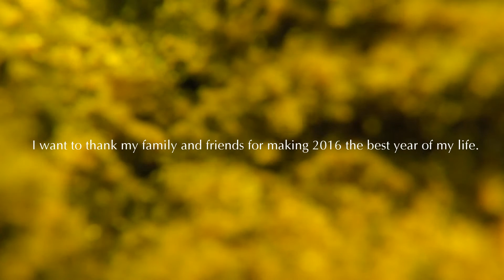2016 - Braden Newcomer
2016 was the best year of my life. hope you enjoy this video.
watch in 720 if you want the best quality, that is up to you. be sure to watch the entire video. for real.